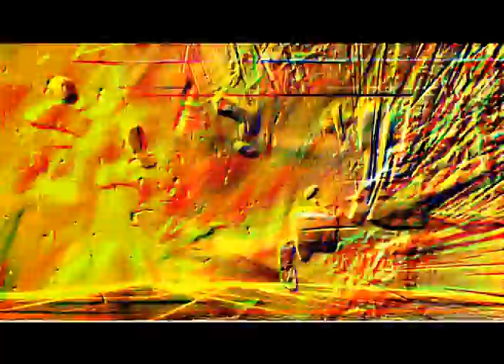Meet the sas